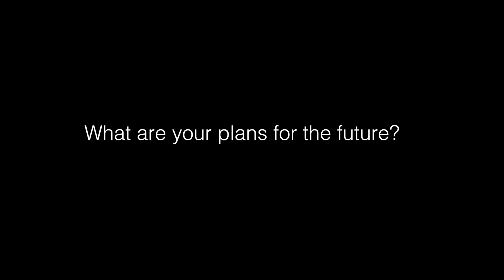HBP Science Competition- interview Agata Mosinska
Agata Mosinska wins the 1st prize at the first edition of the HBP Science Competition.